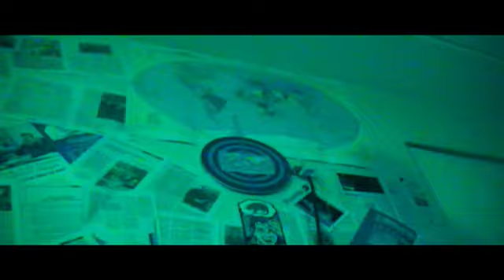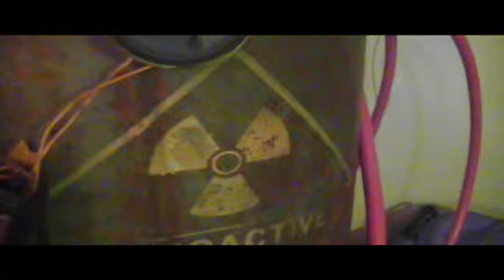Final Crier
Pregonero Final

Daniel 8:19

¨He said, Behold, I will make thee know what shall be in the last end of the indignation: for at the time appointed the end shall be¨ .

¨He aquí yo te enseñaré lo ha de venir en el  fin de la ira: porque al tiempo se cumplirá¨.

Gabriel reveals the order and the beginning of a new age
Gabriel revela el fin y el comienzo de una nueva era

Direccion-Guion-Edicion
Javier Camargo
Camara-utileria-escenografia
Juan Carlos aragon
asistente de produccion
Karen mendez
Musica
Lumina

Actores

Gabriel: Erick Sanchez
Mama de Gabriel(voz):Mirian Pulido
Zombie1:Daniel Silva
Victima:Armando Sarmiento
Zombie2:Erick Sanchez